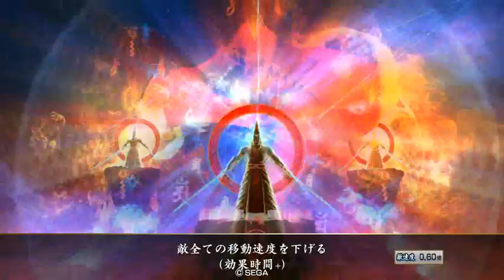戦国大戦 ｱｸﾞﾚｯｼﾌﾞ 禰々！100 (vs 厳島) 征22国 2.22E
【幸村/初花(兵兵速,命気)／輝元/甲陽+(兵槍槍)】
禰々（´~）ﾌｫｫ「勝てる！なんだかわけがわからないくらい勝てるぞ！」
若内藤「この前まで1勝2敗ペースだったのが嘘のようですね…」
禰々（´~）「継承を採用したのがよかったみたい」
老高坂「風の如く、炎の如く…これが武田のいくさだ」
若内藤「高坂、急に老けたな…」
禰々（´~）「この前まで『ｱｯｰ』とか言ってたのに…」
若内藤「正直あの声は気持ち悪かったですねw」
老高坂「武田四天王も皆、私を残して逝ってしまったか...」
若内藤「え！？私生きてますよ！？」
禰々（´~）「あ、ｺｰｻｶ、この時代でネタバレNGね」
若内藤「ネタバレ！？」

下コメント欄に続く...